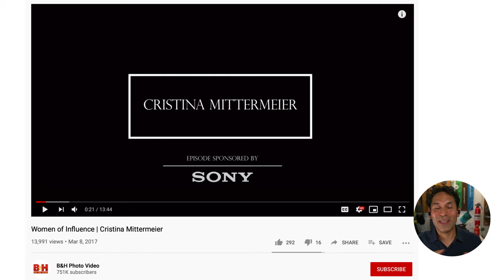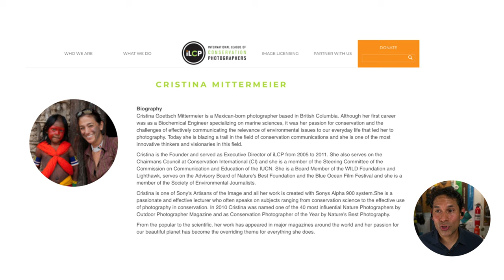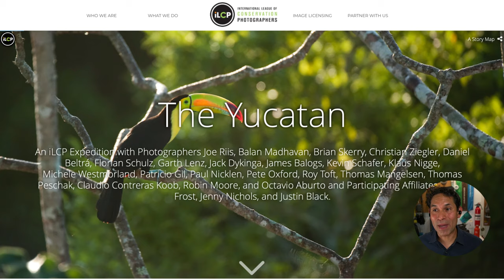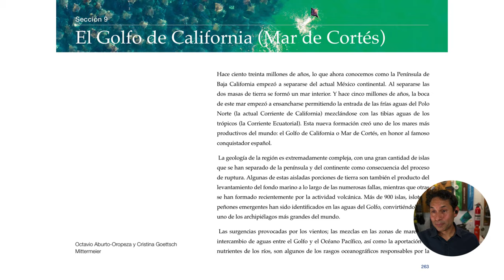Un Legado Para los Mares on Cristina Mittermeier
Fotógrafa profesional Cristina Mittermeier nos comparte sus experiencias en los mares de todo el mundo.